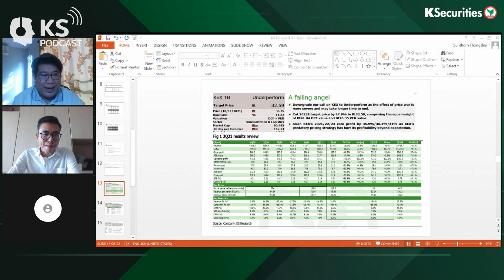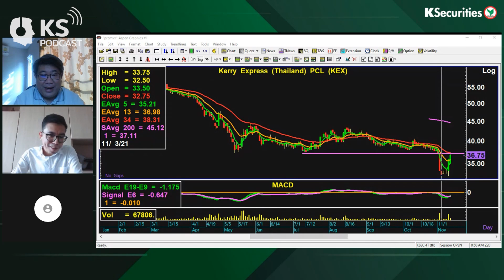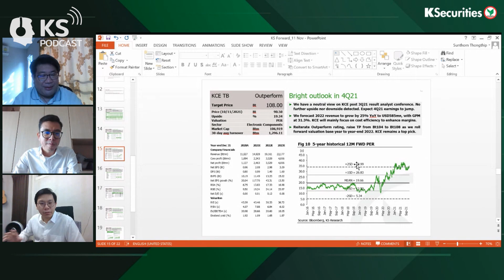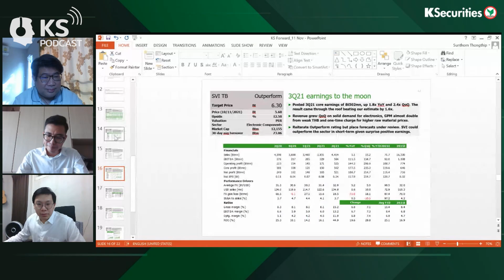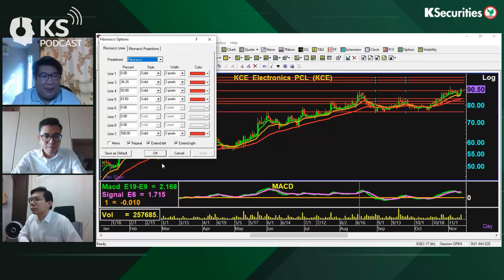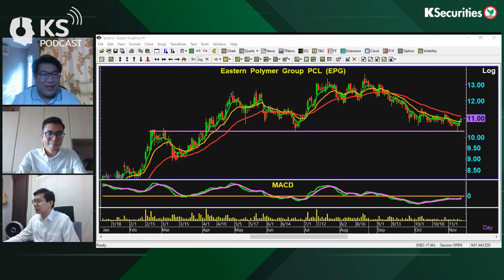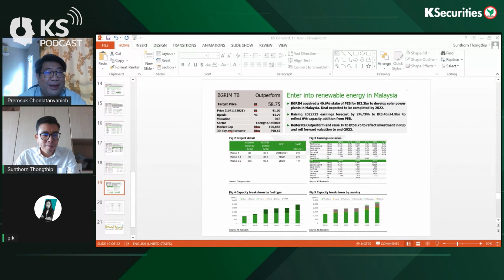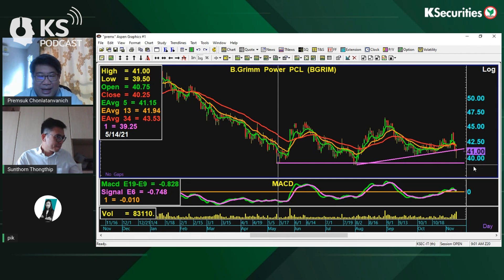KS PODCAST EP.503: สงครามราคาทำพิษ KEX กำไรวูบ..SVI กำไรโต KCE EPG อนาคตสดใส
KS PODCAST EP.503 : สงครามราคาทำพิษ KEX กำไรวูบ..SVI กำไรโต KCE EPG อนาคตสดใส..BGRIM คว้าดีลใหม่ในมาเลเซีย